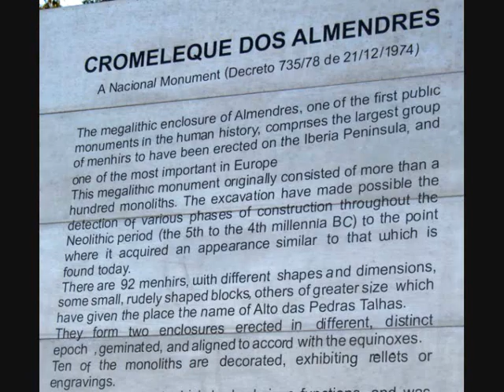gromeleg_0001.wmv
Kromeleg is the past, inhabited my people just like us, only with big stones in their heads